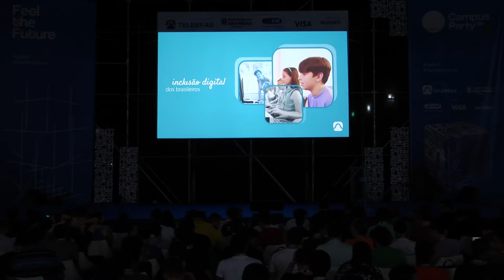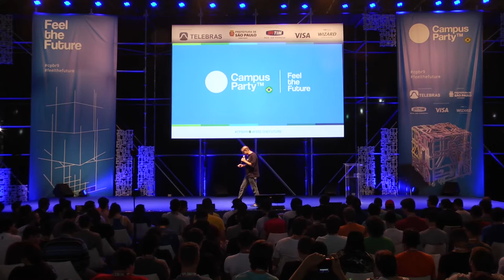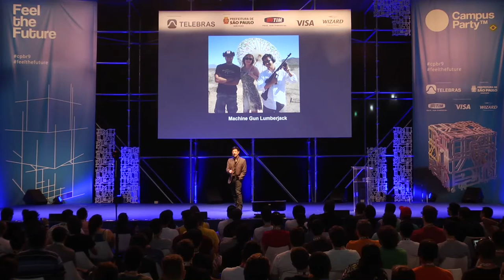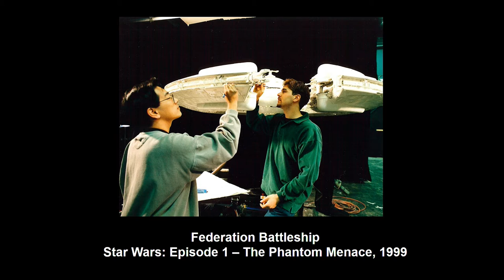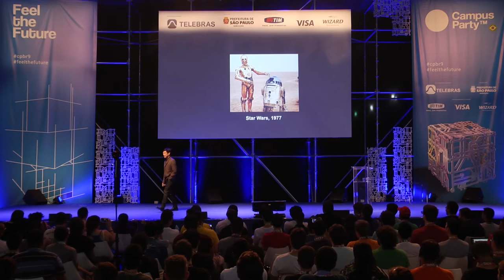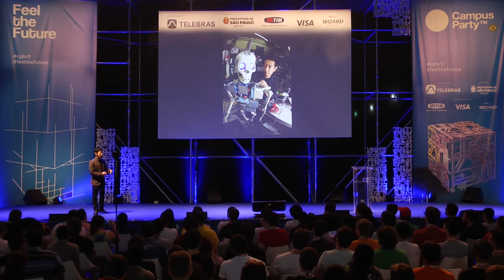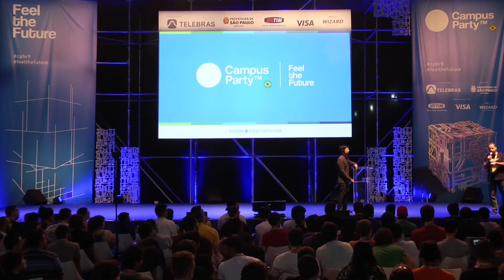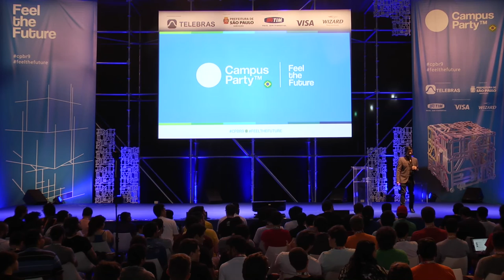CPBR9 - Palco Principal - 27 6